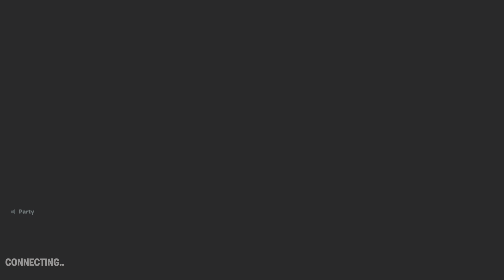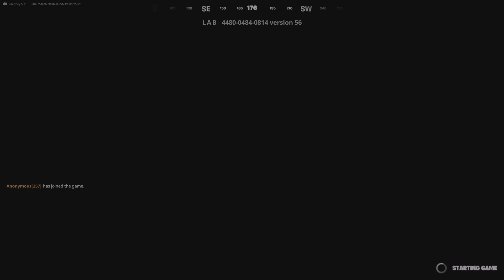Default Wars 13: BANANACLAW